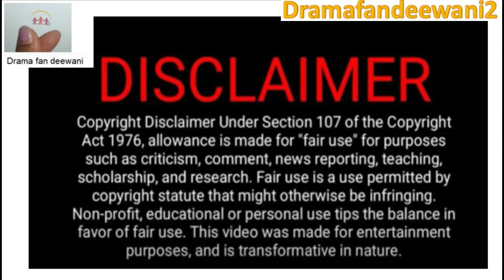General takes care of maid circle of love/suo ai san sheng epipsode 6 english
credit
Drama name  - Circle of love
Channel name youku tv

On her wedding day, Gu Meng loses everything - family and fortune due to a fire she believes was started by her would-be husband Hong Ye. Years later, the woman decides to take revenge, but the plan backfires. When she tries to attack the warlord, she has an accident that causes the woman to lose her memory. After waking up, not knowing who she is, Gu Meng is forced to become a servant at Xiao Hong Ye's estate.

At first, Hong Ye does everything to humiliate and destroy the amnesiac woman. However, the longer he tortures her, the more emotionally and romantically attached he becomes to her.

Any footage in this video has only been used to communicate a message (understandable) to the audience. We don't plan to violate anyone's rights